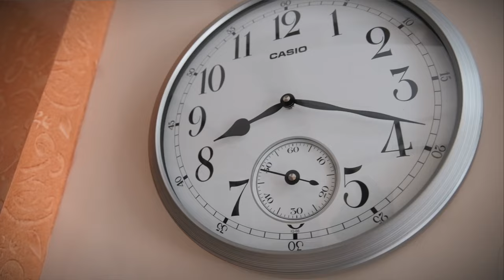Hazel ka Mango time | Khava avjo badha | Summer fruit | Surat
Vlog # 140
Thank you every one for the love and support. We have been getting a lot of comments and replies on our videos lately. Sorry we are not able to reply all but we are surely reading each and everyones comment. Much love to all. be kind to one another. Thank you and take care of yourself and family.